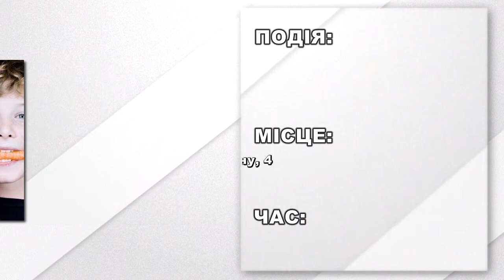АФІША подій на 24 травня 2019 року